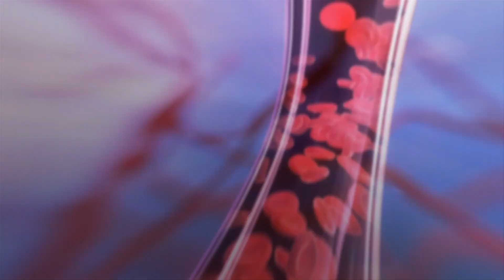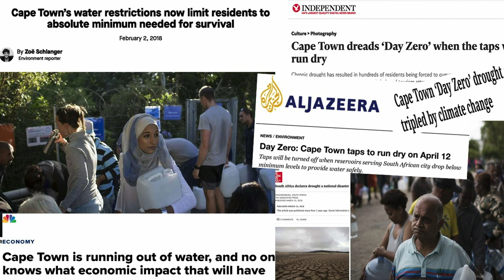How small collective actions create a water secure world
Water is a central life force for our Earth and its people. But Water Conservationist Jyoti Sharma shares that half of the world is struggling with water scarcity. Whether lack of clean water or a shortage of water altogether, water scarcity leads to water-related disease, food shortage, and an inability to make clothes, medicines, and more. Often, we perceive parallels between water and wealth - that water scarcity affects only the poor - but recent evidence shows that even wealthy nations face major issues with water security. Jyoti argues that if we each take small collective actions to conserve water, and empower fellow community members to do the same, we can create a paradigm shift towards water security worldwide.

Water scarcity is a global issue that grows in scale each day. But water security isn't a myth - it is a reality for our future. Watch Jyoti's TEDMED 2020 Talk, “How small collective actions create a water secure world,”  to learn what actions you can take to build a water secure world.